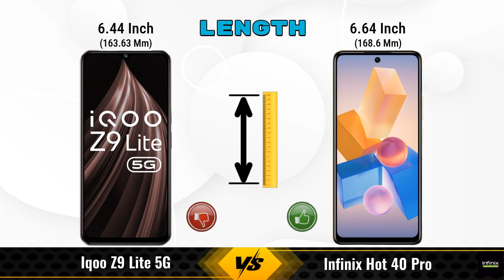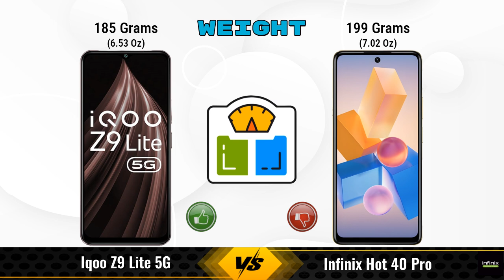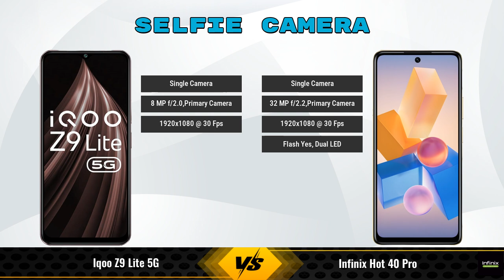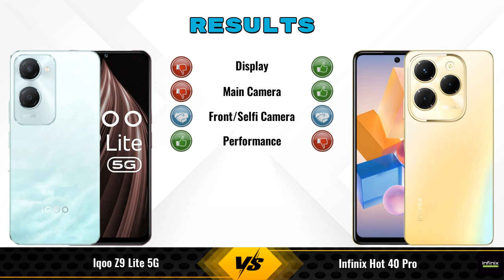IQOO Z9 Lite Vs Infinix Hot 40 Pro || Full Comparison ? Which one is Best?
In this video, we provide an in-depth comparison between the IQOO Z9 Lite 5G Vs Infinix Hot 40 Pro.We cover all the key specifications, features, and performance aspects to help you decide which phone is better for your needs.

### iQOO Z9 Lite 5G 4 GB / 128 GB Details:
- **Brand:** iQOO
- **Price:** 10499

- **Variants:**
4 GB / 128 GB - 10499
6 GB / 128 GB - 15999 (Flipkart)
6 GB / 128 GB - 11499 (Amazon)

### Infinix Hot 40 Pro 8 GB / 128 GB Details:
- **Brand:** Infinix
- **Price:** 12990

- **Variants:**
8 GB / 128 GB - 12990

iqoo z9 lite vs infinix hot 40 pro full specifications
infinix hot 40 pro vs iqoo z9 lite full specifications
iqoo z9 lite vs infinix hot 40 pro comparison
infinix hot 40 pro vs iqoo z9 lite comparison
iqoo z9 lite 5g vs infinix hot 40 pro comparison
iqoo z9 lite 5g vs infinix hot 40 pro
iqoo z9 lite vs infinix hot 40 pro - in-depth comparison & review
iqoo z9 lite vs infinix hot 40 pro - which is better? full specs comparison
iqoo z9 lite vs infinix hot 40 pro - detailed review and specifications
iqoo z9 lite vs infinix hot 40 pro camera test
iqoo z9 lite vs infinix hot 40 pro speed test
iqoo z9 lite vs infinix hot 40 pro pubg test
iqoo z9 lite vs infinix hot 40 pro gaming test
iqoo z9 lite vs infinix hot 40 pro battery test
iqoo z9 lite vs infinix hot 40 pro charging test
iqoo z9 lite vs infinix hot 40 pro antutu benchmark
iqoo z9 lite vs infinix hot 40 pro durability test
iqoo z9 lite vs infinix hot 40 pro waterproof test

infinix hot 40 pro gaming test